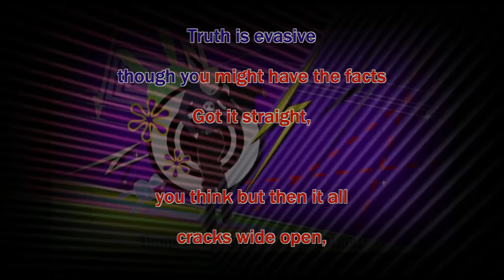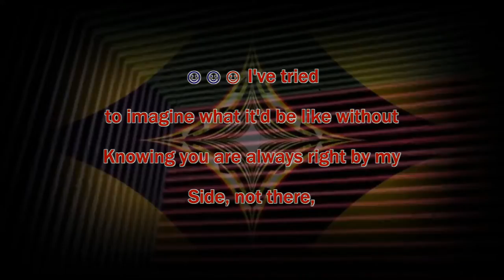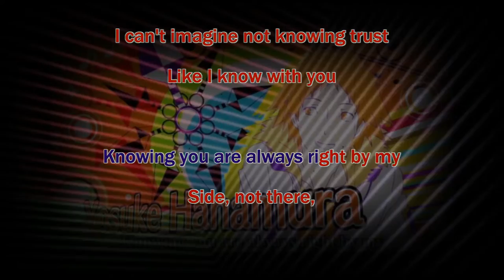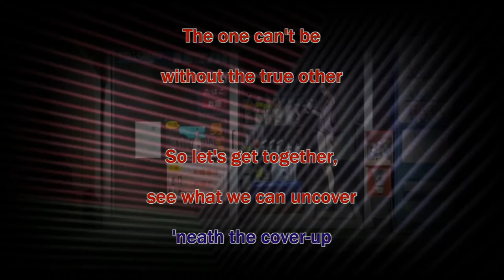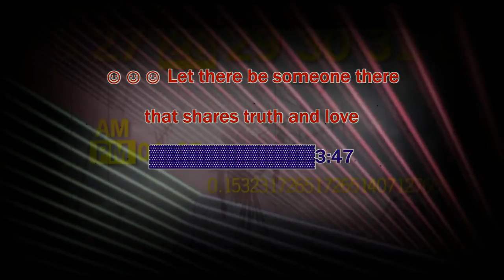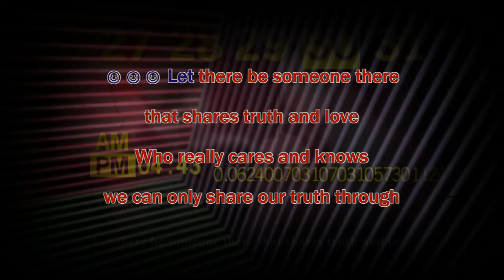Shihoko Hirata - Shadow World [Persona 4 Golden] (karaoke instrumental lyrics)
Based on feedback from trusted sources, I decided to rework this one for improved timing and readability. I do hope you will continue to enjoy this fantastic theme from Atlus's Persona 4 Golden!

Like the stuff a lot? I'm not and will never be monetized, so tips and nods are a thrill!

CA: $rankamateurfgm
Vn: @rankamateurfeelgoodmachine